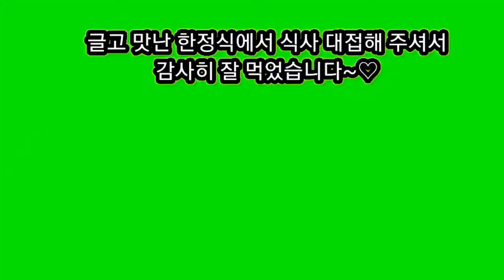한정식식사|갤럭시S21핑크5G실속형구매(256G, RAM8G 면목2동 LG유플러스 대리점) 36년지기들 대표님의 식사대접 감사합니다 | 마음벗Vlog